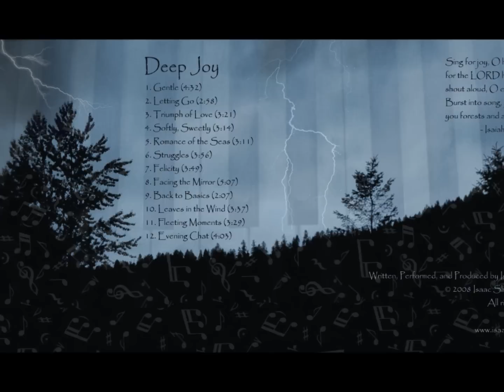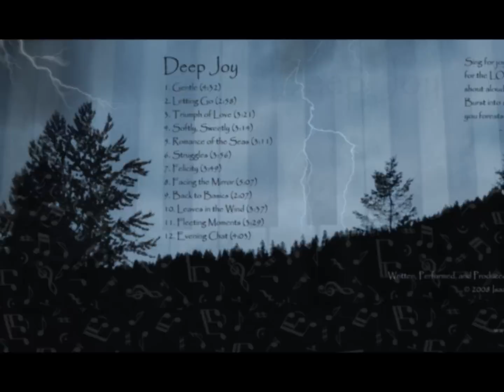"Romance of the Seas" by Isaac Shepard (from Deep Joy solo piano CD)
"Romance of the Seas" is from my second solo piano album, "Deep Joy".  The pictures are taken from the CD inserts.

To download the MP3 and sheet music, and to listen to hundreds more of my songs, check out my

My music can also be found on iTunes, Amazon, Pandora, Spotify, and on many other music websites.